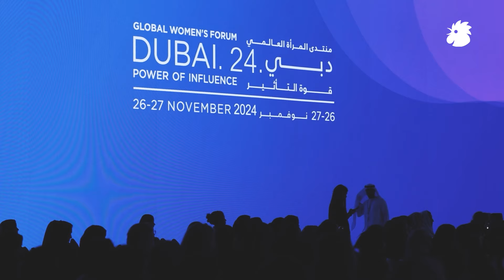منتدى المرأة العالمي ٢٠٢٤ يختتم فعالياته مقدماً قصص إلهام لدعم وتمكين المرأة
اختتمت أعمال منتدى المرأة العالمي- دبي 2024، والذي أقيمت فعالياته على مدار يومين مستقطباً 6000 شخصية بينهم 250 متحدثاً وحشد من المشاركين من 65 دولة مختلفة، في مقدمتهم شخصيات دولية بارزة ومسؤولين حكوميين رفيعي المستوى وقيادات منظمات دولية وصنّاع القرار في العديد من المؤسسات العالمية.

 عرضت في الجلسات الرئيسية والجانبية أبرز تحديات المرأة وسبل الارتقاء بمشاركة المرأة في جميع المجالات.